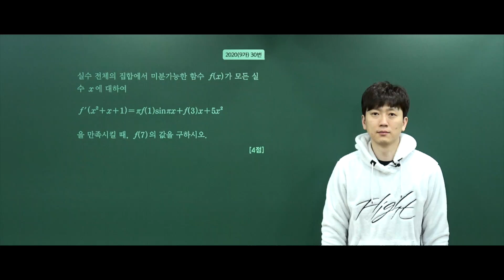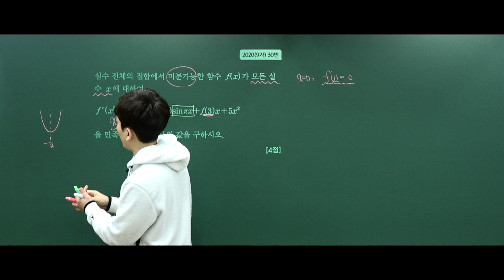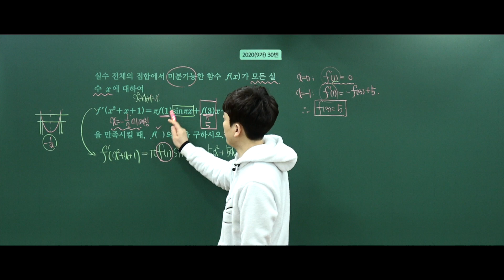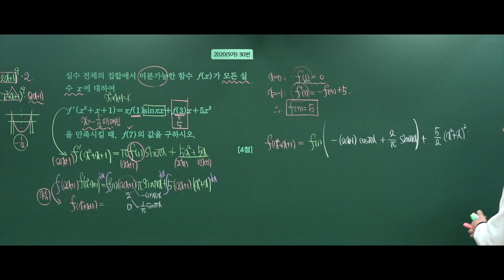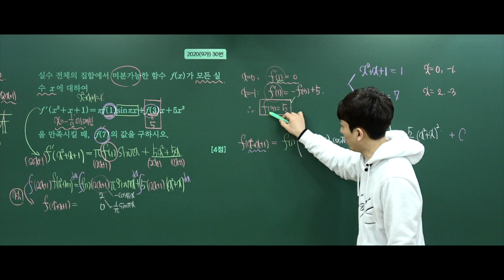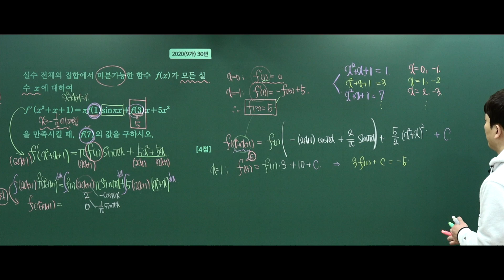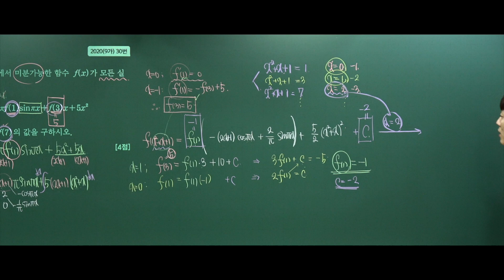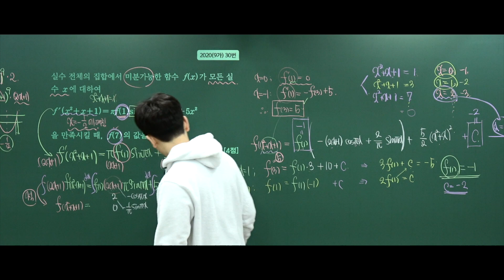[미적분 MRI] 33. 2020(9가)30